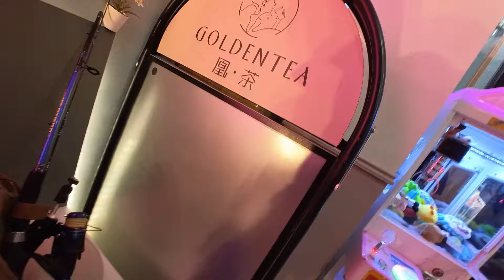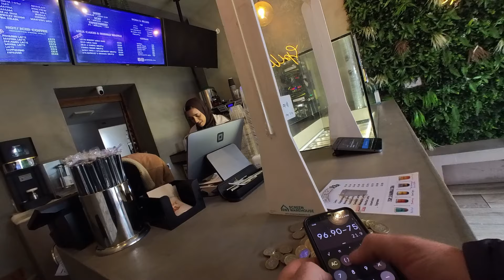BIGGEST Location LOST - One-man Claw Machine business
Well, that ended quickly!

*Get your BARGAIN toys directly from the US!*
TOYBOXHQ: (Don't forget to enter GLITTERBEAR at checkout for a cheeky extra discount)

*GET YOUR OWN MINI CLAW MACHINE*
Here's where I get mine!
(psst! No cost to you but I get a few pennies, I wouldn't recommend anything I didn't like)

(Their tech support is amazing for being all the way over in China, they've got your back. Plus even after your one-year parts warranty is over they will give you tech support for life)
00:00 At peace with it...I'm not
00:14 Lost location
00:48 Onwards and upwards!
02:22 Claw Machine Cash Collections
05:09 ALL the TOYS